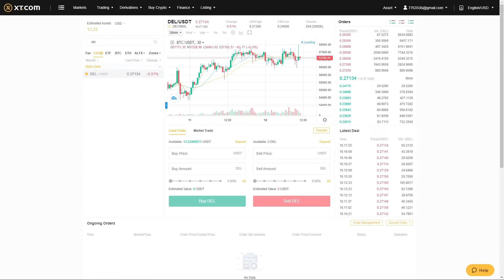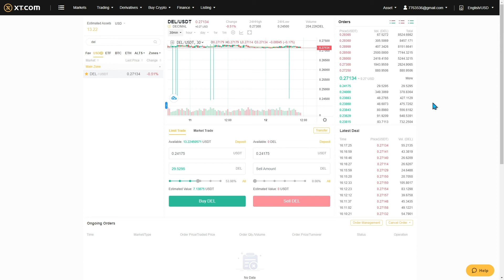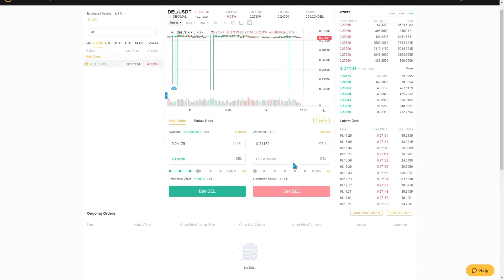How to buy sell DEL for USDT on the stock exchange XT.com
This video is about the process of buying and selling cryptocurrency on the XT.com exchange terminal. USDT / DEL trading pair.

🔸 Instagram (was found extremist on the territory of Russia) - here you’ll find a lot of useful information every day, crypto giveaways and life streams.
🔸 Telegram channel - this is where all the important information is published
🔸 Telegram chat - chat in which we communicate
🔸 Technical support but – write here if something doesn’t work or you have problems
- via this website you can get to the console where the whole functional of DecimalChain is available.
📱 Download the Decimal Wallet App to your iPhone or Android – this is where you can keep, send and bond Decimal network coins.
- the detailed information on DecimalChain concept and mission without extra technical details.
- in this category you’ll find all the answers to the question on DecimalChain work
🔸 Facebook (was found extremist on the territory of Russia)